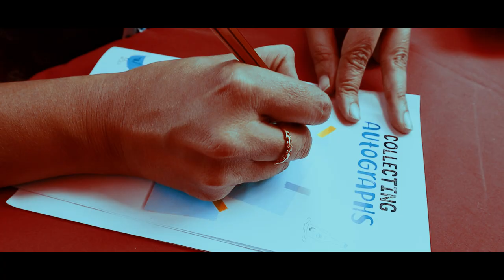Kukdukoo Lit Fest Jaipur 2022 - It's a wrap!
Jaipur kids and parents, you made Kukdukoo Lit Fest the happiest place on earth!🥳🤩

Coming to Jaipur was always a dream and we made it a reality just for you. Thank you for trusting us and thank you to the 15,000 parents and kids for joining us.💪

A big, giant hug and thank you to the parents and grandparents of Jaipur who brought their families together. We really hope you had the best days of your life at the fest. We hope to see you soon again!
To our skillful and uber talented delegates, this won't be possible without YOU.🤗

Your stories, performances, songs and acts mesmerize everyone. Parents and kids leave with forever memories just because of you.❤️

And how can we not thank the backbone of Kukdukoo, our lovely, hardworking volunteers!🥺

Thank you for always being one step ahead, being there for kids, parents, delegates and performers. Your endless dedication has made Kukdukoo what it is today!💪❤️

Jaipur, we will try and come back again in 2023. Till then, Karo Kukdukoo!🤩